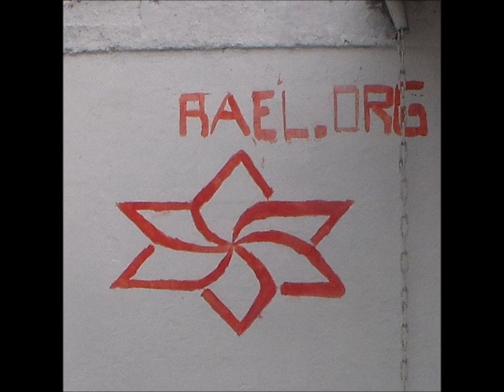Cerro Renca Fuego Artificiales Recibiendo 2018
CERRO RENCA 2018